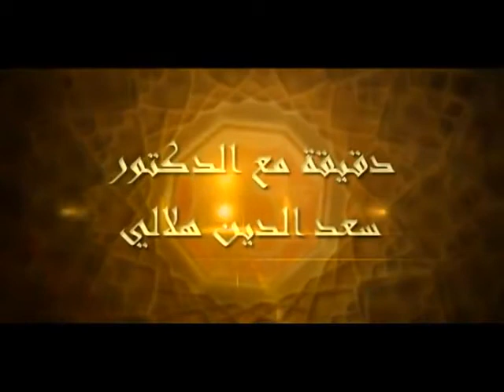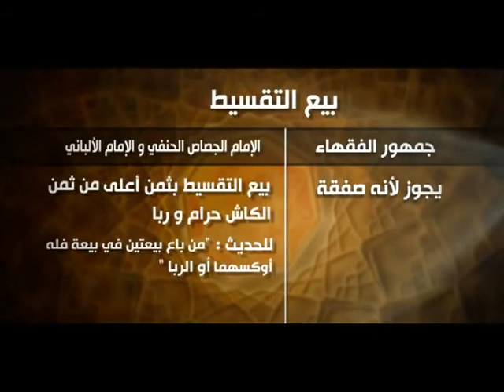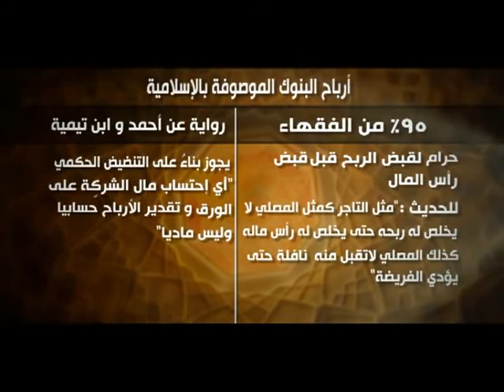خطاب فقهي للمتشددين - دقيقة مع الدكتور سعد الدين هلالي